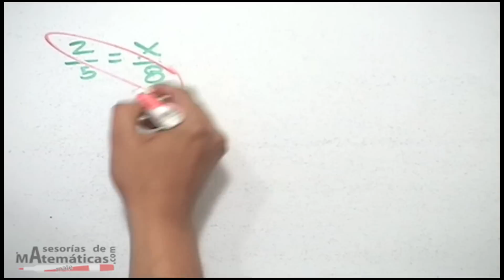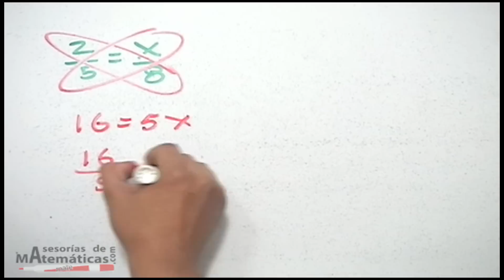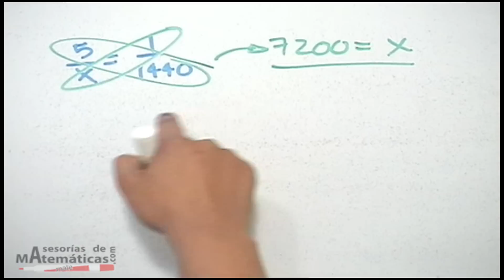Regla de tres simple│directas e inversas